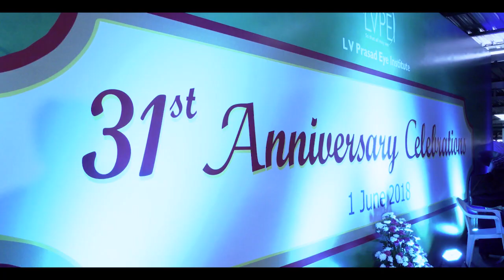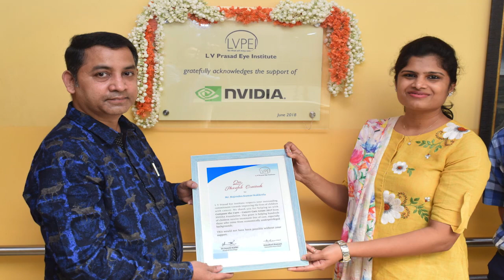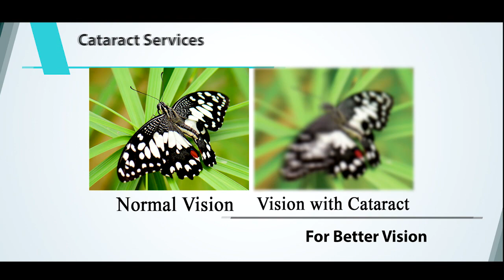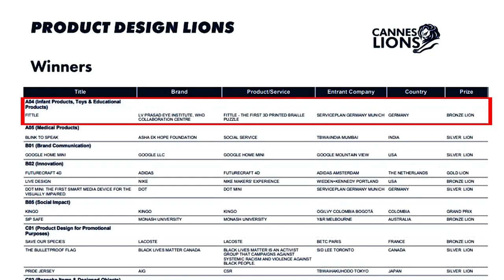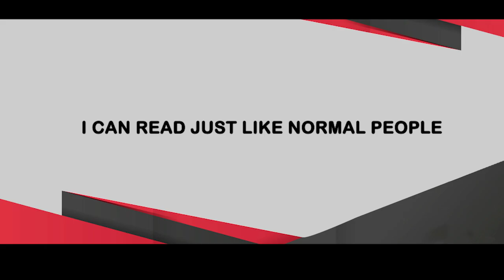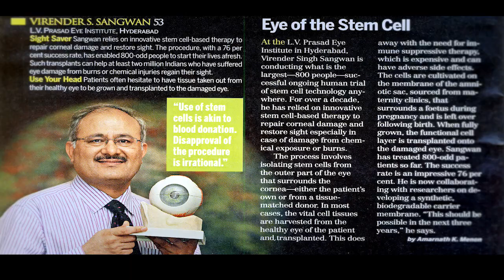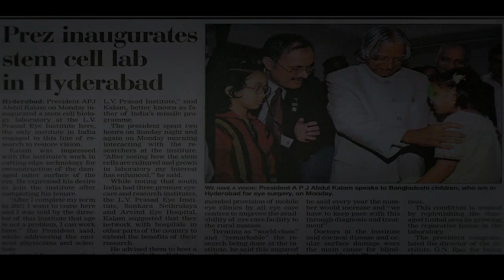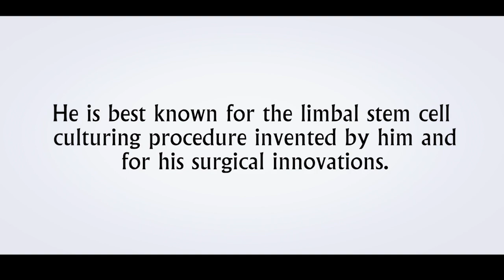News @ LVPEI - July 2018